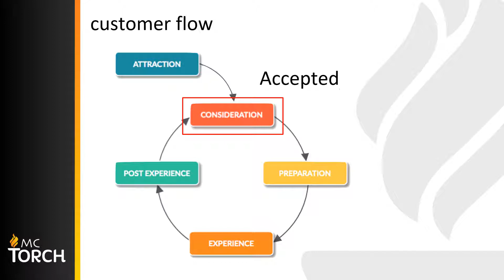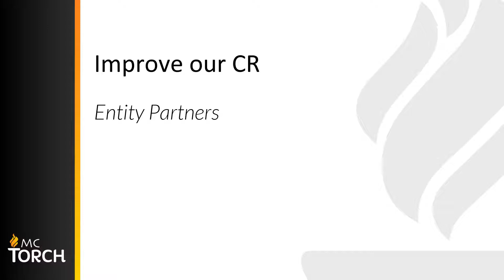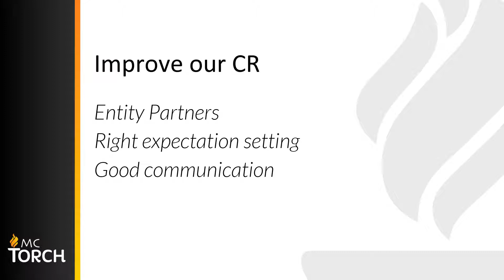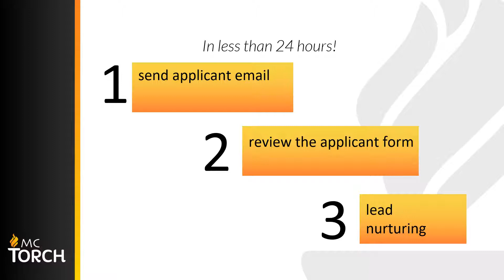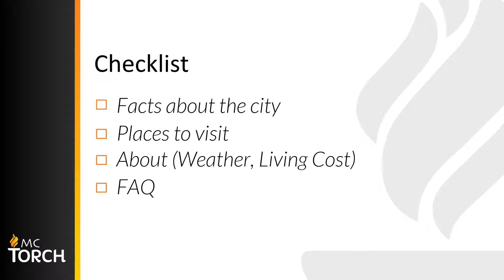2.3 Consideration Process